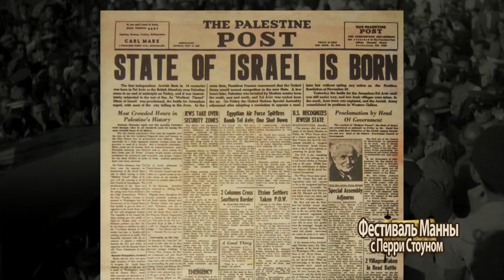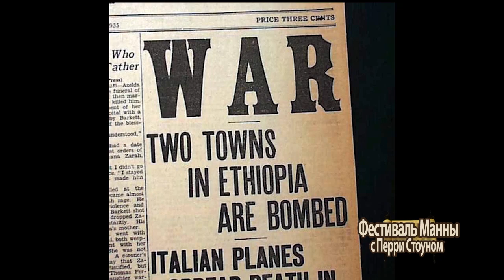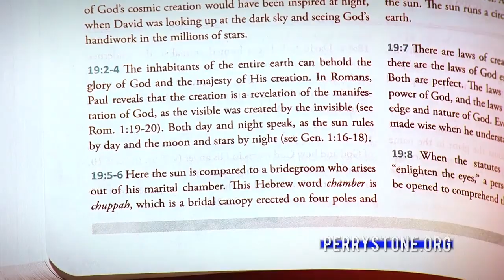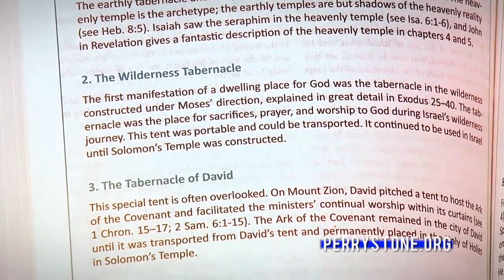ЛОЖНЫЕ ПРОРОЧЕСТВА. «Фестиваль Манны» (984)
Добро пожаловать на «Фестиваль Манны», который ведет международный евангелист, учитель и автор Перри Стоун.

На этот раз в эфире программы вы услышите замечательное учение на тему «Ложные пророчества».

Много лет назад люди начали толковать о пророческих проявлениях; мы имели дело с двумя уровнями: первый это пророческое откровение, второй — пророческая догадка.
Откровение мы получаем из священной Библии и соотносим с событием, после чего видим: да, пророчество — от Бога: оно сбылось. Догадки рождаются из Интернет-историй и статей, бытующих во Всемирной Паутине. Убедить людей в лживости таких «вестей» невозможно, ведь обман разлетается быстро.

Узнайте, как отличить ложное пророчество от откровения в программе «Фестиваль Манны» прямо сейчас!